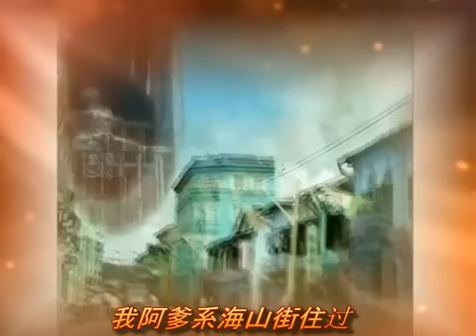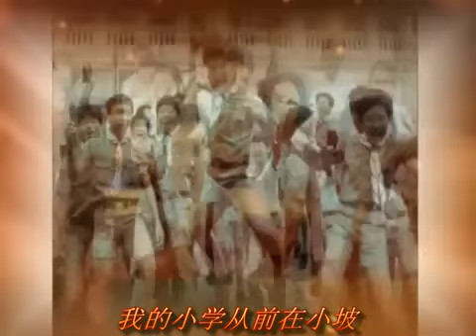麻雀衔竹枝 MaQue Xian ZhuZhi (小庄@心情客栈•音乐推荐) 梁文福·原唱版